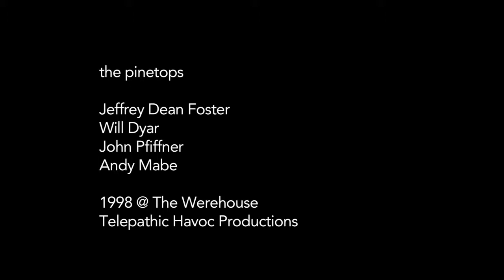THE PINETOPS 98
THE PINETOPS 1998 at the Werehouse Winston-Salem NC